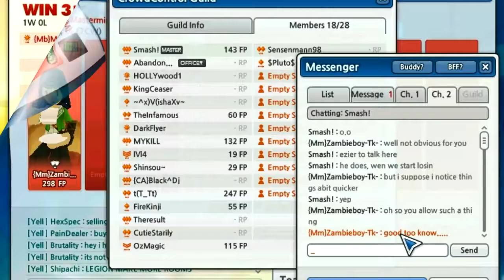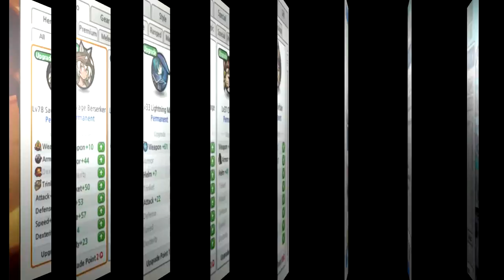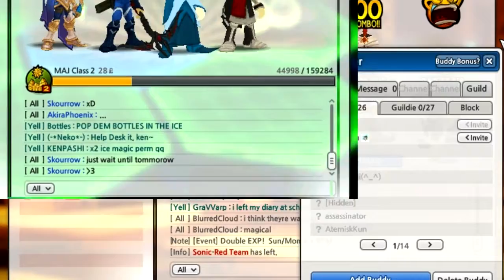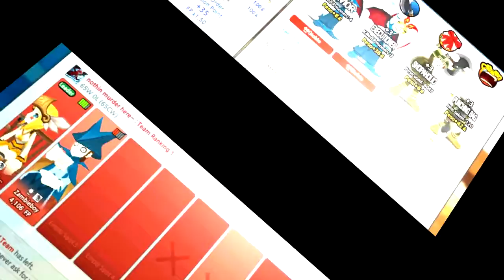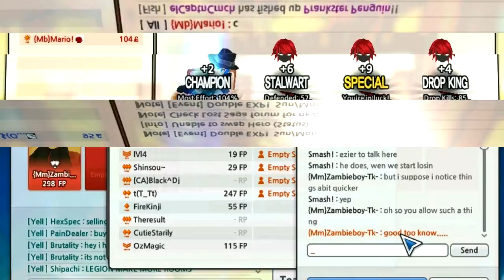Lost Saga Zambies memories